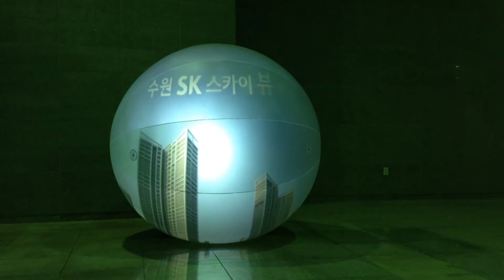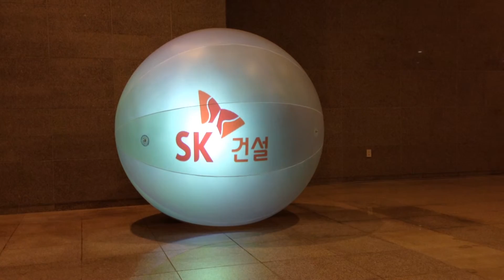미디어벌룬3